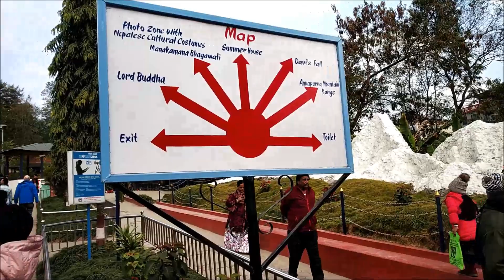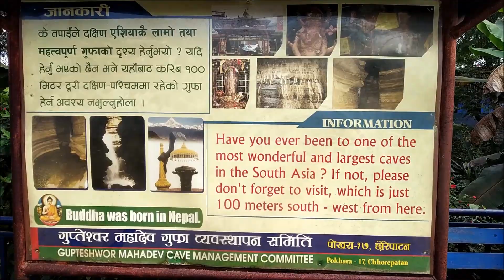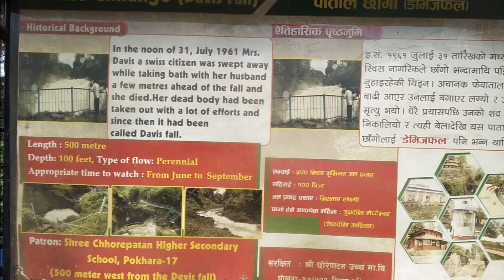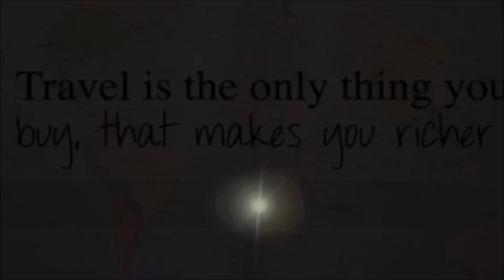Davis Falls || Pokhara || Nepal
Davi's Fall in Pokhara is an extraordinary waterfall which creates a 500 feet long underground tunnel as it reaches its bottom. This tunnel has brought the fall its name, i.e. Patale Chango in the Nepalese language, which means "underground waterfall." Fed by Phewa Lake Dam, the waterfall is surrounded by abundant flora. A landmark of Pokhara, Devi's waterfall is a must-visit when in Nepal. Witness the grandeur of nature as you see this colossal fall struggling with rocks to set itself free.

Devi's Waterfall/ Davis Waterfall is different from other falls in the country due to its natural phenomenon. It marks the point where the Pardi Khola stream disappears underground and leaves no clue of its existence. When the monsoons are at full power, the splashes of water against the boulders create a terrific site